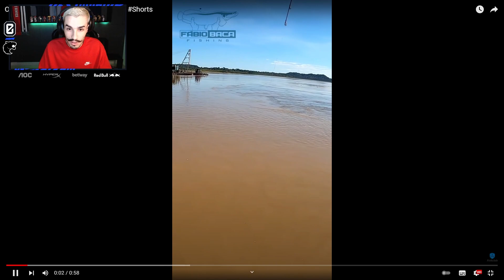ESTAG REAGE: O QUE EU MAIS TEMIA, ACONTECEU! - FÁBIO BACA | Cortes do Estagiário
Salve, família!

Twitter e Instagram do editor: @pedrofariah7